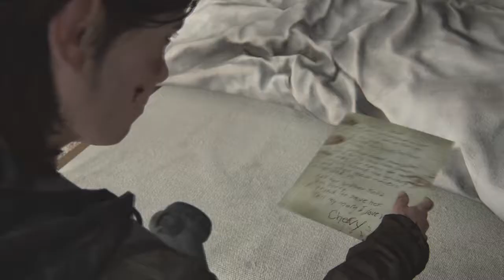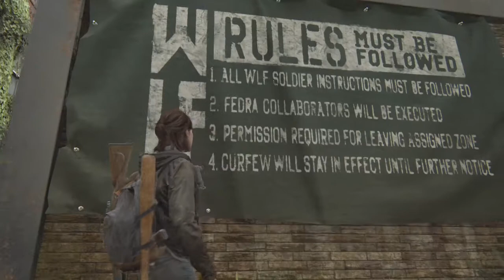#15【ラストオブアス2】難易度ノーマルだと物資が余り気味になるな【実況プレイ】